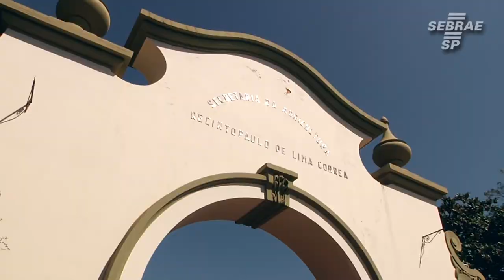Sebrae-SP tem programação especial para a 50ª Expoagro Barretos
A tradicional Feira Expoagro barretos contará com a participação do Sebrae-SP que terá uma programação especial destinada a clientes do Sebrae-SP que atuam no agronegócio e toda a população de Barretos